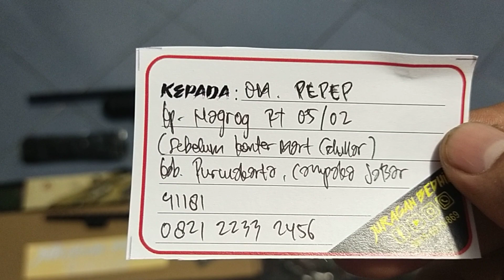Bocap Predator TacticaL Fullset Pesanan Om. Pepep